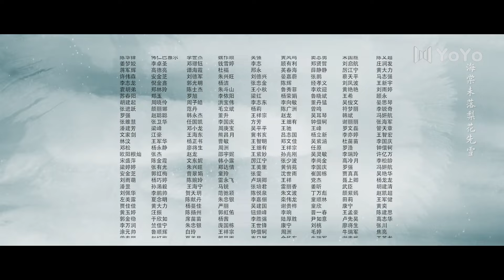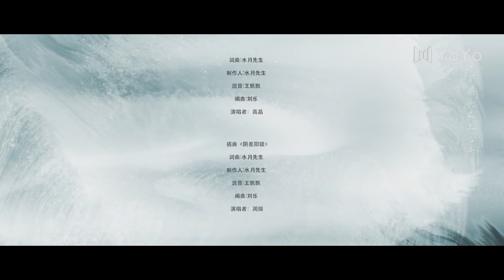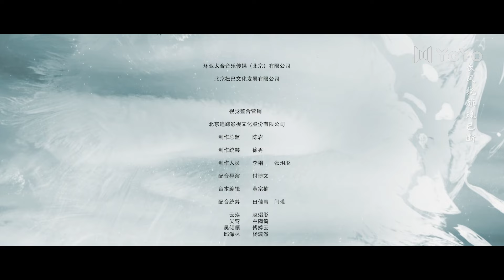Double Life 19 ❤The double-faced Duke lightened killer girl's dark life | 与君诀 | ENG SUB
Drama Name: Double Life
Genres: Historical, Romance, Drama
Episodes: 27

💬Synopsis:
Yun Shang, who has suffered from torment since childhood, became a killer of the Rain Pavilion to protect her sister. During the execution of missions, she was touched by the pure and kind Duke Wu Luan, and subsequently fell in love with him. When her new assassination target became Wu Luan, Yun Shang chose to put down her butcher’s knife for love, confronting her lover and family directly.